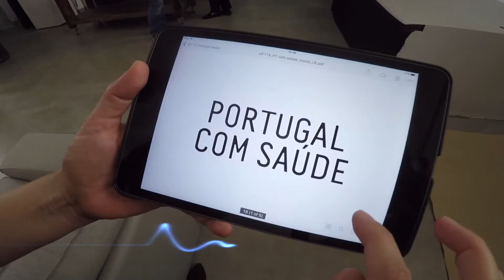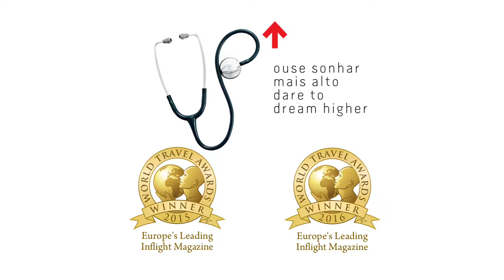MODELS | Marianne Bittencourt - Making of da Up Magazine - TAP Portugal